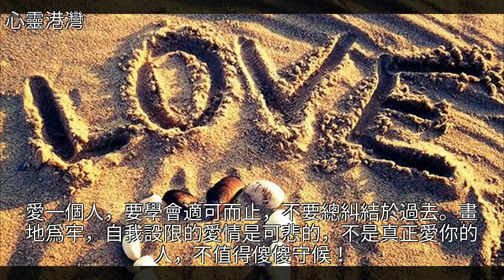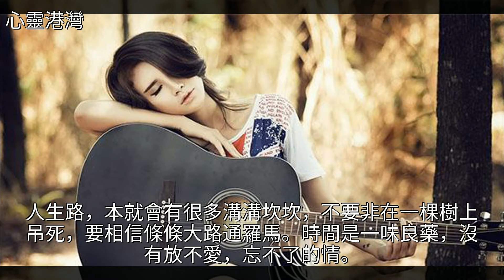不是真正愛你的人，不值得傻傻守候！（深度美文）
不是真正愛你的人，不值得傻傻守候！（深度美文）不是真正愛你的人，不值得傻傻守候！（深度美文）一味 不要 付出 三心兩意 人生路 永遠 畫地為牢